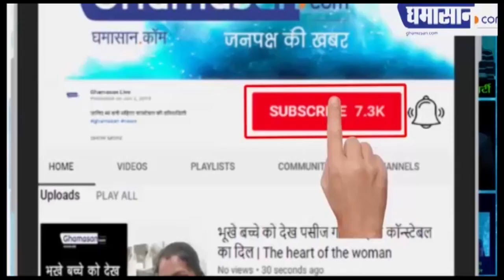इंदौर में स्वास्थ्य कर्मियों पर पथराव करने वाले दो आरोपी सतना जेल में पाए गए कोरोना पॉजिटिव